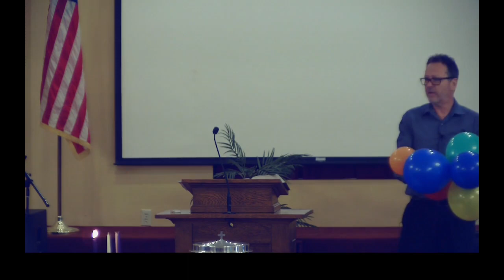2023-12-03 | Hope | Seymour EB Church | Pastor David Greer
CHAPTERS (click/tap on time index to jump directly there):
0:00 Opening/Advent
1:51 Sermon

Isaiah 9 : 6
Isaiah 9 : 7
Romans 15 : 13
1 Peter 3 : 14 : 15
Isaiah 7 :14
Colossians 1 : 27
Ezra 9 : 1 - 3